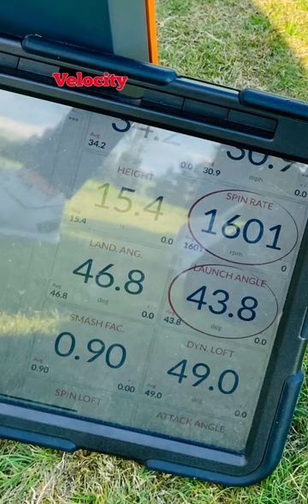Titleist Pro V1x Vs Velocity | Golf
The results shocked me on this one…

What golf ball do YOU use and why?

Had a very informative Titleist golf ball fitting a couple of weeks ago with @tomhiscock we often just consider a golf ball’s performance off the tee, but Titleist start from the green when recommending a golf ball, and work their way back to the tee. It is important to consider the ‘scoring shots’ and green side performance too….given we spend more time in this area of the hole than we do hitting our driver.
Look at the data from the video. Depending on the ball that you use, you may have to adapt whether you play for spin or whether you play for land angle as some models will massively reduce backspin.